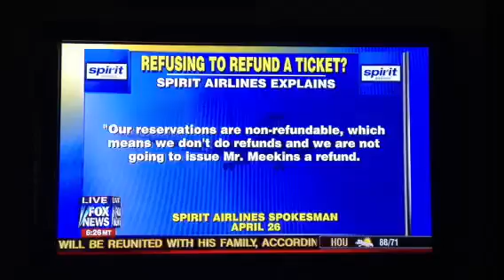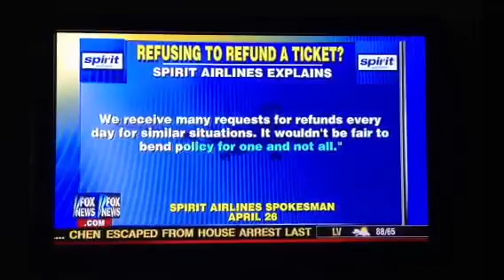Stand behind our Vets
Jerry Meekins Viet Nam Vet not allowed to fly with Spirit Airline, watch and see why.